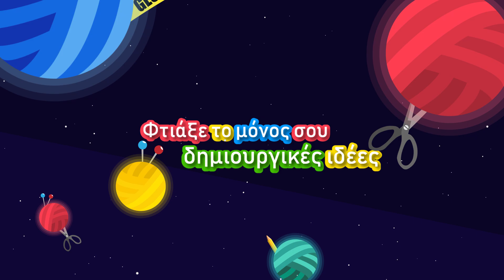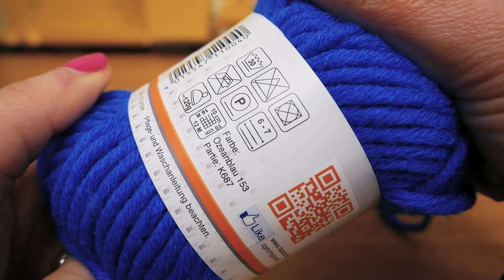Μαθήματα πλεξίματος| Οδηγίες για ποδαράκι για αρχάριους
27568